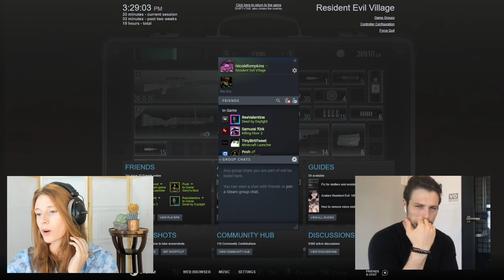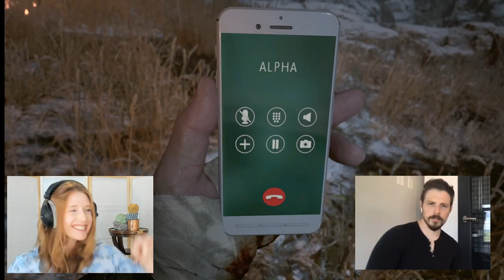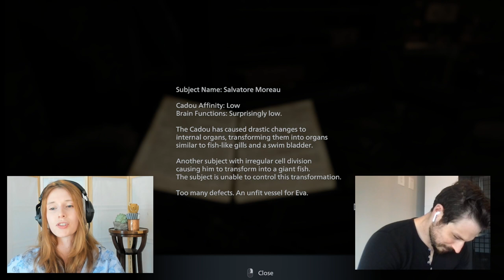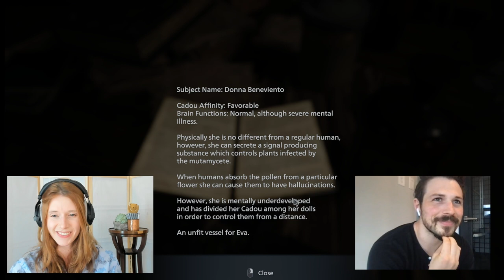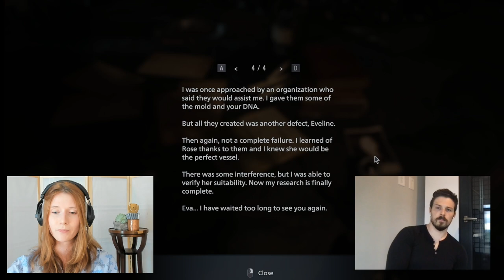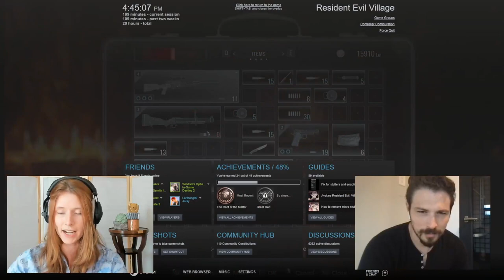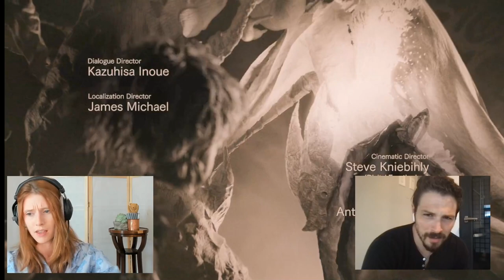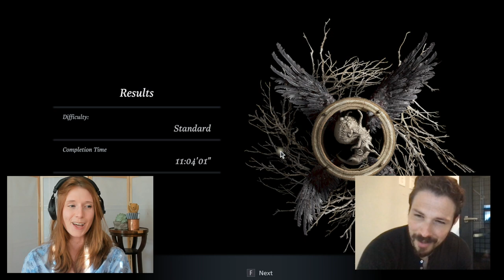Resident Evil Village FINALE with Chris Redfield actor Jeff Schine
Oh boy do we have a whole slate of my favorite people... Jeff Schine joins us (and btw totally sings without prompting *winning*) Suzi the Sphere Hunter would never abandon me for the end and showed up for all the laughter and hot tips, Jen Von Lee in there causing the opposite of chaos... like actual serenity and throwing us well though-out questions from chat... WE DID IT. Here is the end of my Village play-through! Thank you to all who joined me on this journey. It was an absolute pleasure sharing it with you!